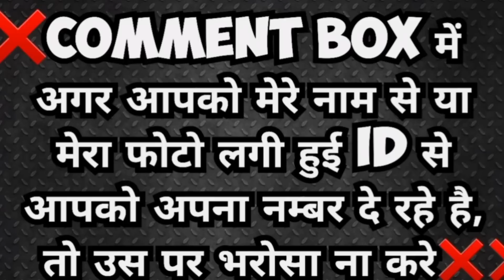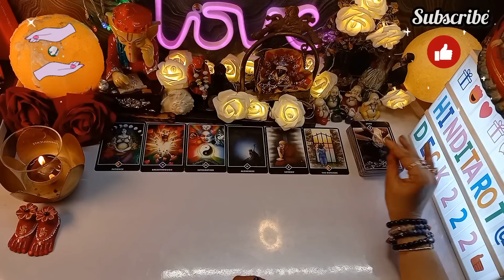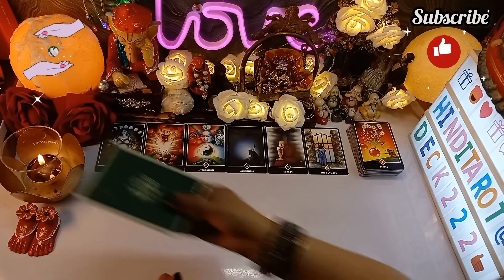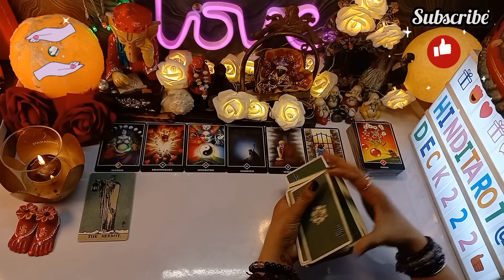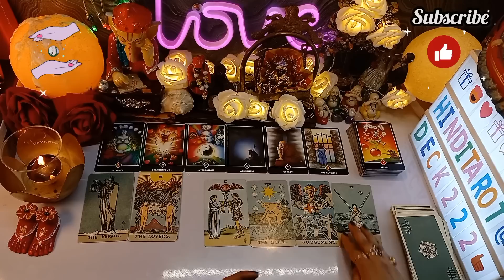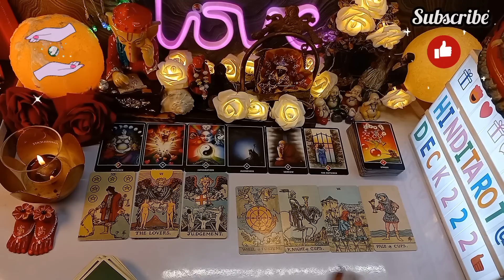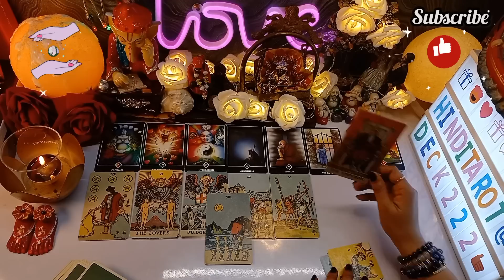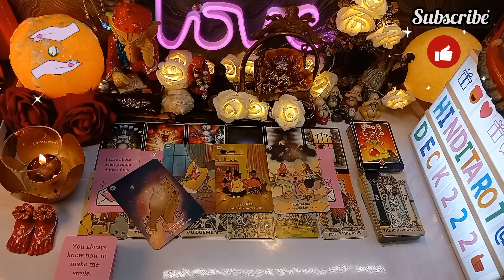HIS/HER TRUE DEEP CURRENT FEELING TOWARDS YOU RIGHT NOW🔮HINDI TAROT CARD READING | HINDITAROTDECK222